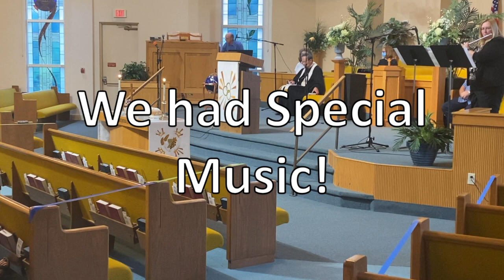Trinity Returns to Worship 10-4-2020! Trinity Presbyterian Church Venice, FL. Signs of Faith!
Trinity Returns to Worship 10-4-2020! Trinity Presbyterian Church Venice, FL. Signs of Faith! This video is a celebration of Trinity worshiping together again.
Links for social media websites:
Facebook - Trinity Presbyterian Church of S Venice FL